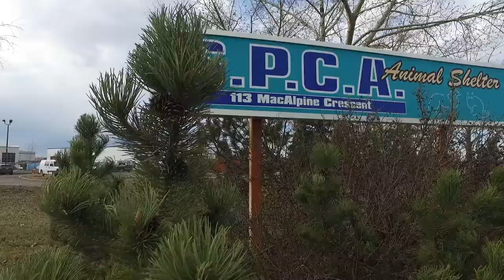Pawsitive Property Fort McMurray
If you couldn’t already tell, I love animals. A lot. My years working in the veterinary medicine field can attest to that, but it goes so much further than just my professional career. My own furry companions have added so much to my life, and I think that every single pet deserves a forever home with a loving family. I truly do believe that pets can make a house a home, which is why I’ve joined other like-minded real estate agents across Canada and the United States with the Pawsitive Property campaign.

This campaign helps people and pets find a home. When you buy and sell your home as a Pawsitive Property, $100 of the proceeds from the sale will be added to a monthly Pawsitive Property cheque, which is donated to our local Fort McMurray SPCA. Talk about motivation to sell! It’s been a huge marketing success, and an even better way to give back to the community.

No matter where I live, I like to get involved with the local animal shelter. It’s easy to do through donating food, toys, money, or your time. Plus, you get to spend some quality time with the adorable animals in need, showing them the love they deserve.